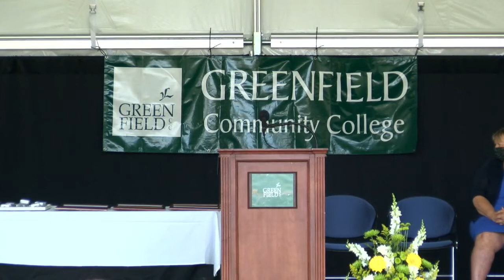Greenfield Community College class of 2021 Virtual Commencement Ceremony